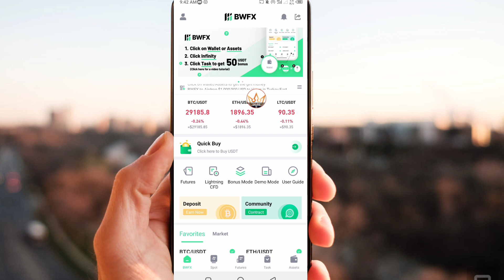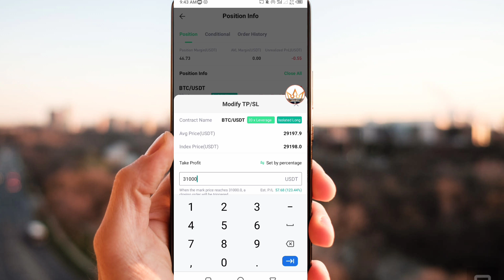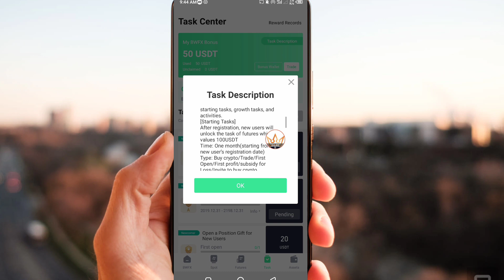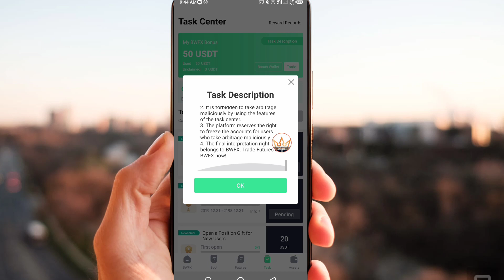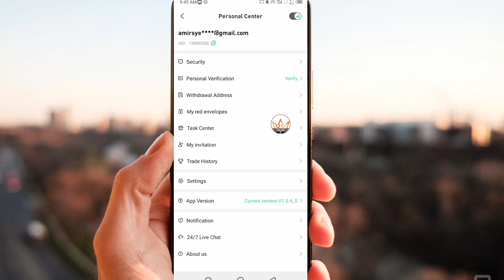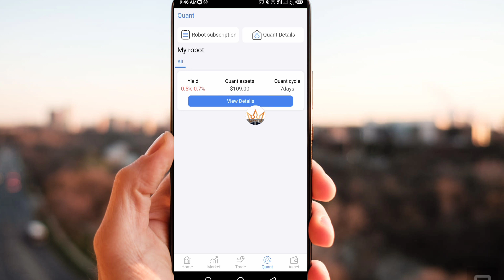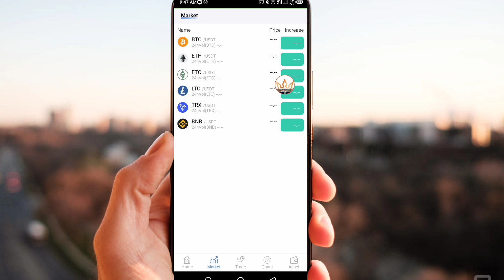$50 No deposit bonus | Crypto Trading Bonus | instant withdrawal | without kyc/Without Registration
🔹 REGISTER WITH GMAIL
🔹 TASK CENTER & REDEM 50$
🔹 DONE

For Paid Group joining join brokers in Any My ib
Recommended Brokers
(1)Exness:

Reffral code
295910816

Video Quarry:
1. No deposit Bonus Forex
2. No deposit bonus forex trading
3. No deposit bonus 2023
4. No deposit bonus forex 2023 pakistan
5. No deposit bonus app
6. No deposit bonus forex old broker
7. No bonus forex 2023 pakistan
8. bonus forex trading
9. No deposit bonus trading
10. No deposit bonus broker 2022
11. 100% Deposit bonus
12. Bid deposit bonus update
13. Hotforex Bonus claim,
14. new update bonus
15. 100% margin support bonus
 earn money online
 earn money
binance
earn money in India
 binance trading
 binance earn
binance offers today
 binance offers

Asad Akash